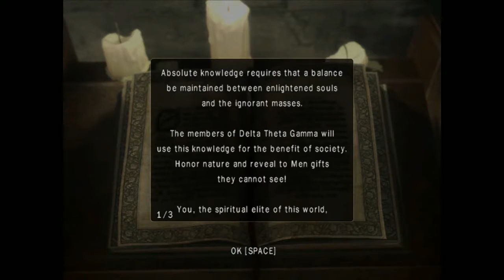Obscure II: The Aftermath #18 (Co-op) | PC | Chapters 23 and 24